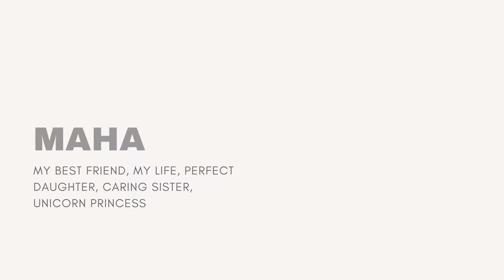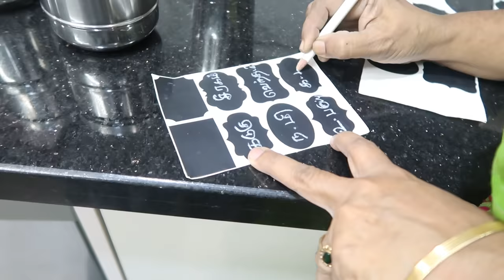Amma's Kitchen Organization & Messy House Cleaning Vlog